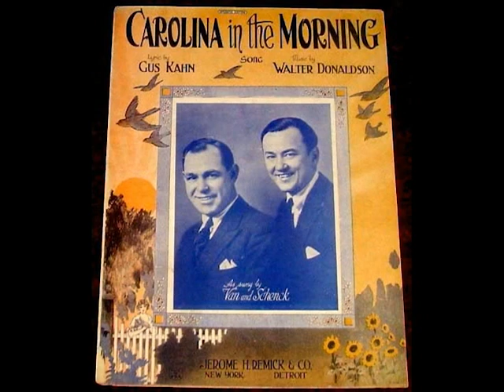Gus Kahn: Carolina in the Morning arr. for a French Horn Solo with a Piano Accompaniment